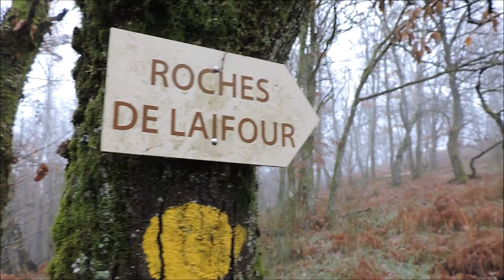Sur le Sentier des Crêtes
30/11/2022 :
Un point de vue magnifique, au-dessus du village de Laifour, face aux Dames de Meuse.